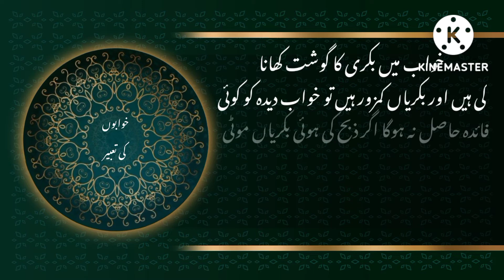Khawab me bakre ka gosht dekhna|| خواب میں بکرے کا گوشت دیکھنا یا کھانا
اگر کوئی خواب میں دیکھے کہ وہ کھا رہا ہے تو یہ ریاست کے حصول کی علامت ہے ہے اور اگر کوئی دیکھے بنا ہوا گوشت یا سالن کھا رہا ہے ہے رزق میں اضافے کی علامت ہے اگر کوئی خواب میں بکریاں ذبح کریں اور بکریاں کمزور ہو تو خواب دیکھنے والے کو کوئی فائدہ حاصل نہ ہوگا ہوگا لیکن اگر بکریاں موٹی تازی ہیں تو خواب دیکھنے والے کو مالی فائدہ حاصل ہو

If one sees in a dream that he is eating, it is a sign of getting a state and if one sees that he is eating cooked meat or curry, it is a sign of increase in sustenance. If one dreams of slaughtering goats and the goats are weak. The dreamer will not get any benefit, but if the goats are fat and fresh, the dreamer will get financial benefit